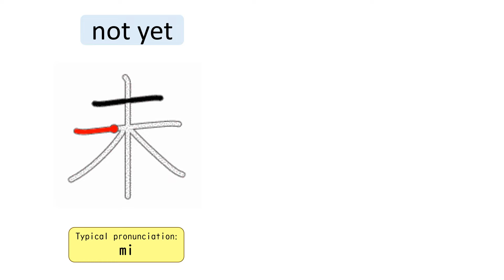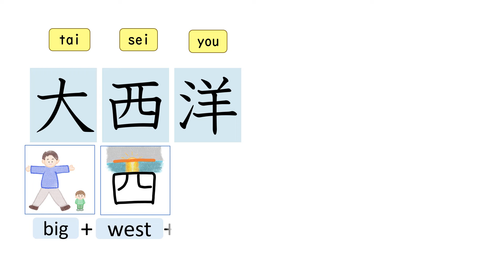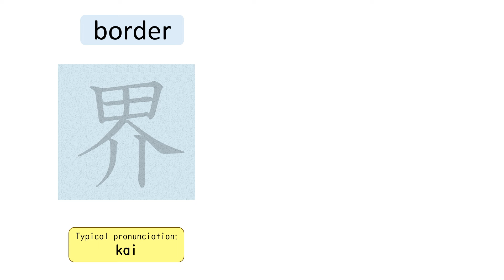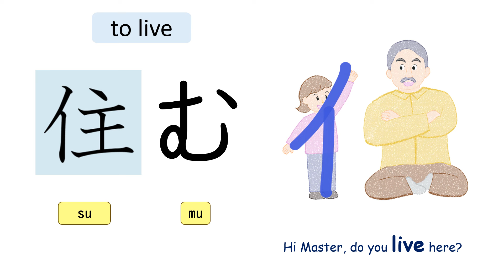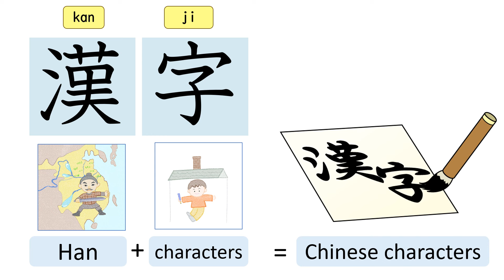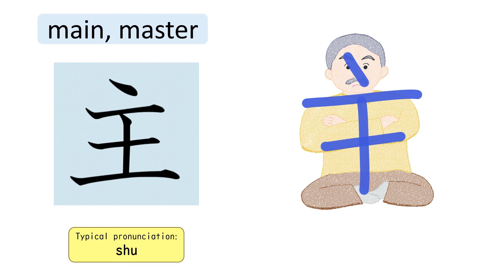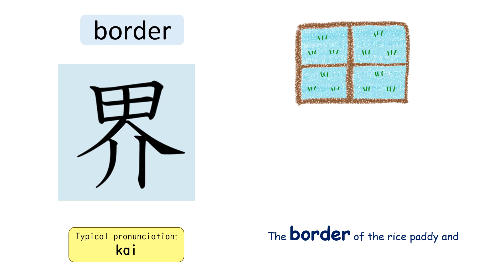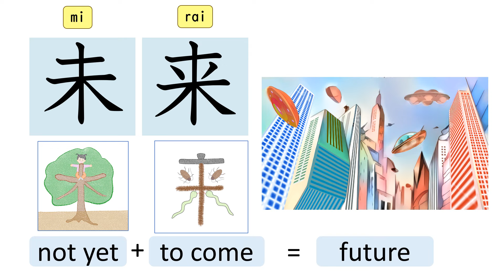JLPT N4 180 Kanji animation - Step 6: No. 101 - 110 [未主住注洋漢死知世界] without BGM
There are about 180 Kanji characters expected to know to pass JLPT (Japanese Language Proficiency Test) N4 level. This video shows 10 Kanji characters out of 180 with fun Gif animated images. Let's enjoy learning Kanji in a super easy way! 😊

* In these Kanji gif series, some of the visual hints to remember Kanji characters are based on their etymology (authentic origin), but some of them are not and just made up to help learners to easily remember.🤗

[Correction]
0:17 - 0:20 The list of the Kanji for this video is half correct and half wrong. The correct one is 未主住注洋漢死知世界 as shown above on the title. Sorry about the mistake! 😓